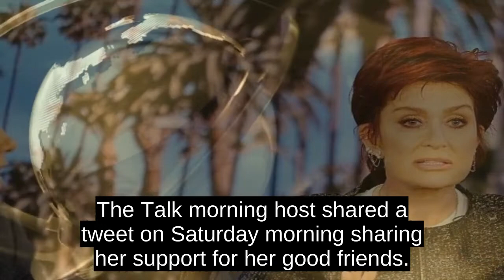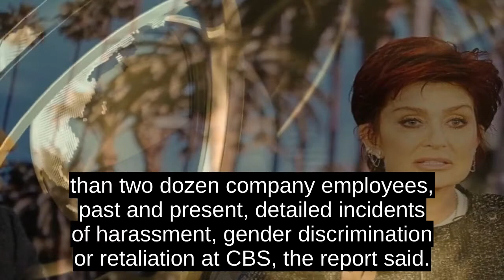Sharon Osbourne Tweets Support For Friends Leslie Moonves And Julie Chen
After standing by her husband, Leslie Moonves, in a Twitter post on Friday, Julie Chens friend and TV co-star, Sharon Osbourne, has also come out and defended Moonves after the CBS network chair was accused of sexual assault.